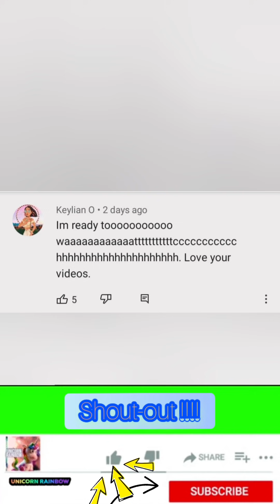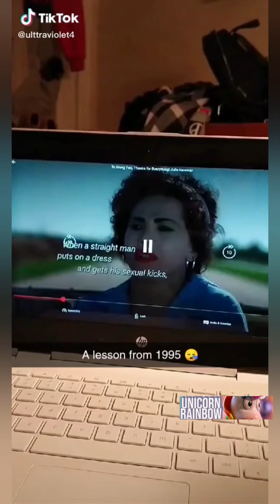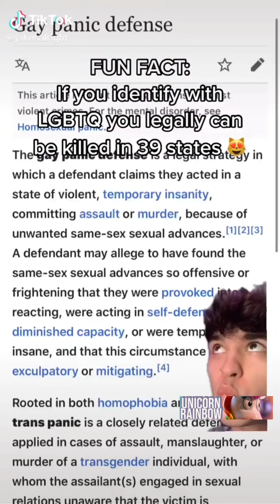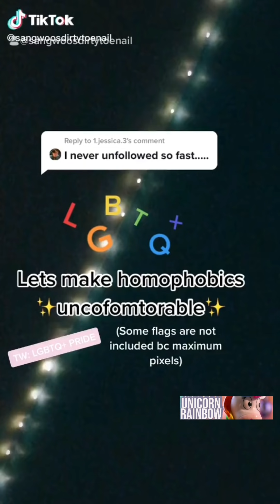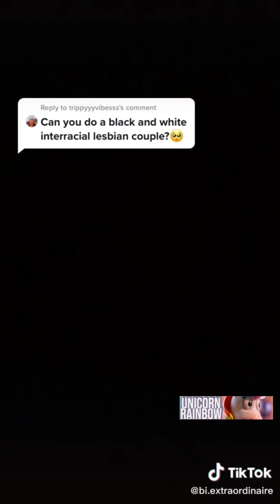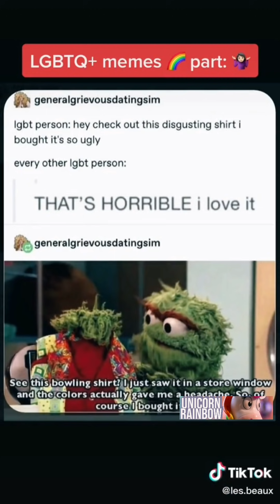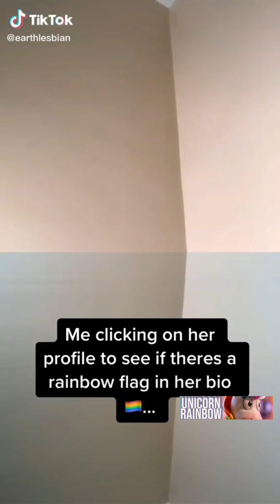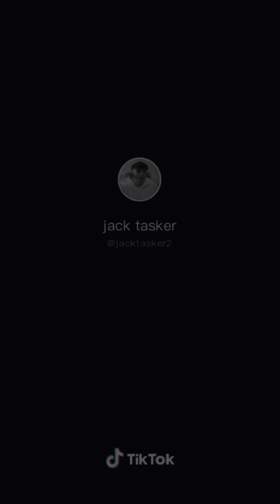LGBTQ+ tiktoks that makes you feel privileged.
yes, like white straight men.

here's another reason to do so, you're gay.

these awesome people in the videos below for more amazing TIKTOK content.

2) Upload your clip and tell us how to credit you. As simple as that! All of the content creators on this channel either agreed, or sent their content to be featured in this video.

For my mental health I have turn off comments notifications, but rest assured I try to read them all 👁️👄👁️

Fair Use: All visuals and sound are no more than a few seconds in length parody the original works are highly transformative and are not in any way a substitute for the original.

 Have you tried Airbnb? Sign up with my link and you will get up to €34 off

Chapters:
0:00 intro
0:15 tiktoks.